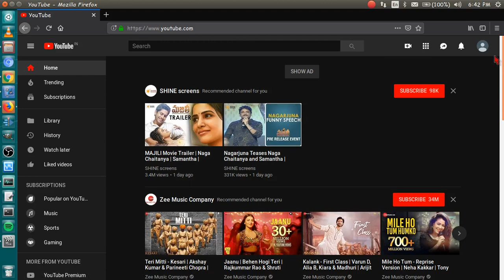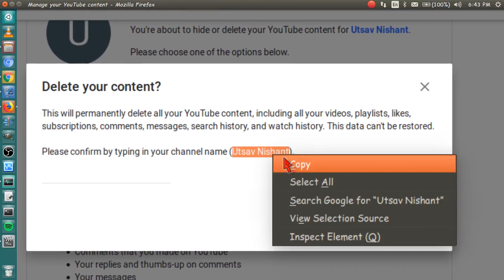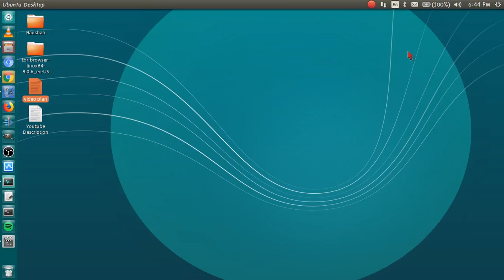How to Delete a youtube channel In India